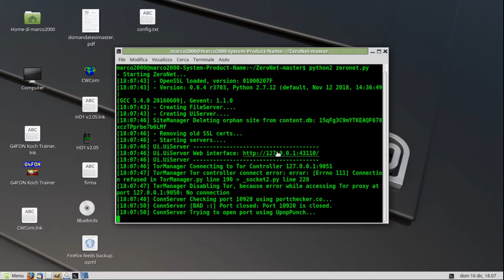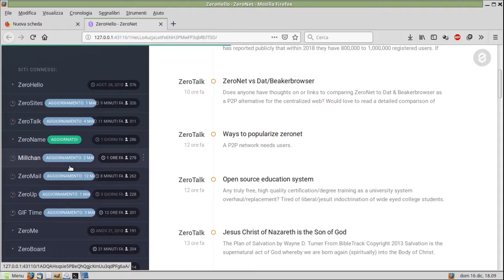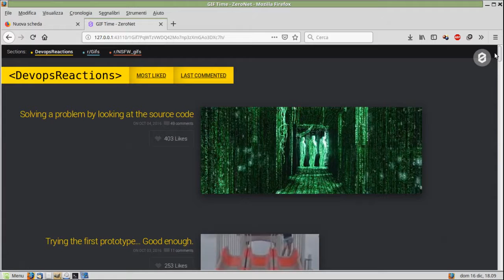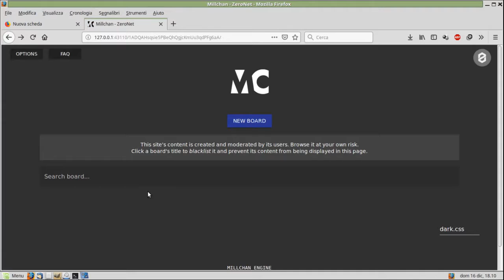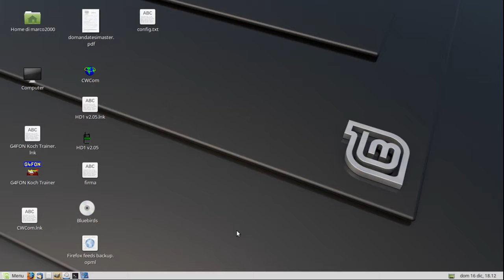Zeronet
Il sistema Internet Serverless, decentralizzato